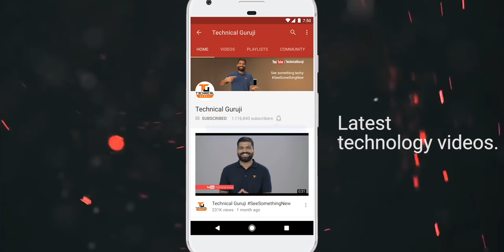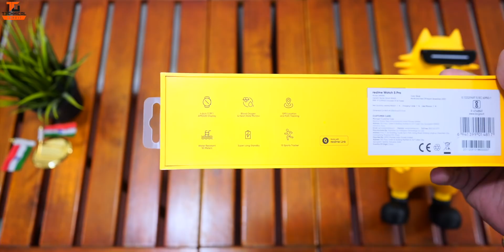Realme Watch S Pro Unboxing & First Look - Best Smartwatch in ₹9,999???🔥🔥🔥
Namaskaar Dosto, is video mein maine aapse baat ki hai Realme Watch S Pro ke baare mein aur share ki hai isi Realme Watch S Pro ki unboxing aur ek first look jaha pe hume iske kuch interesting features ke baare mein bhi baat ki hai jaise, (1.39”) large AMOLED touch screen with Always-On Display, Heart Rate Monitor + Blood Oxygen Monitor, 14 day battery life, 15 Sports Mode, High-Precision Dual-Satellite GPS + Swimming mode aur 5ATM water resistance(up to 50m). Mujhe umeed hai ki aapko Realme Watch S pro ki yeh unboxing aur ek first look video pasand aayegi.

Realme Watch S Pro Price: 9,999INR